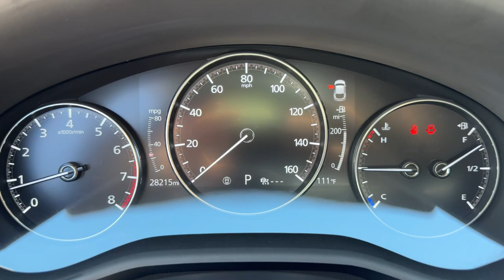2021 Mazda CX-30 Mesa, Gilbert, Chandler, Tempe, Queen Creek, AZ 25035A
Snowflake White Pearl Mica Used 2021 Mazda CX-30 Premium available in Mesa, Arizona at Berge Mazda Volkswagen. Servicing the Gilbert, Chandler, Tempe, Queen Creek, AZ area.

CARFAX One-Owner. Clean CARFAX. Snowflake White Pearl Mica 2021 Mazda CX-30 Premium AWDbr6-Speed Automatic I4brbrOur Family To Yours With Only The Best Hand Picked Pre-Owned Vehicles For Sale At The Best Prices!brbrServing The Valley For Over 40 Years!brbrRecent Arrival! 24/31 City/Highway MPG